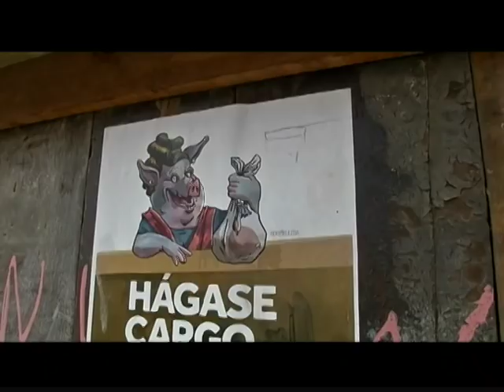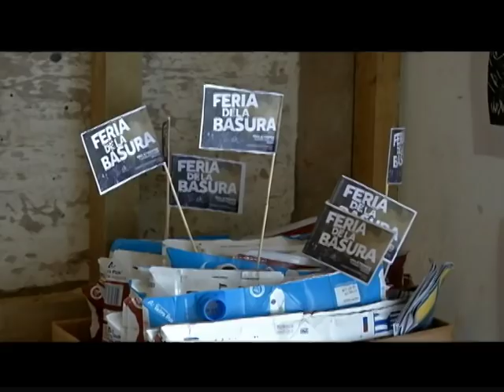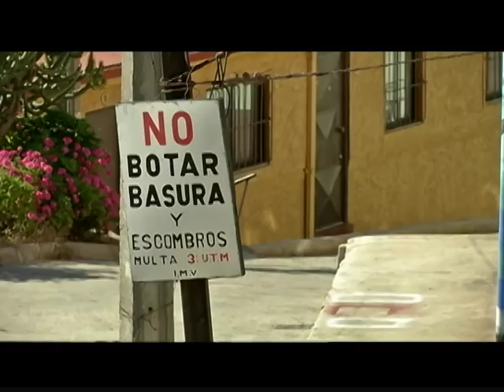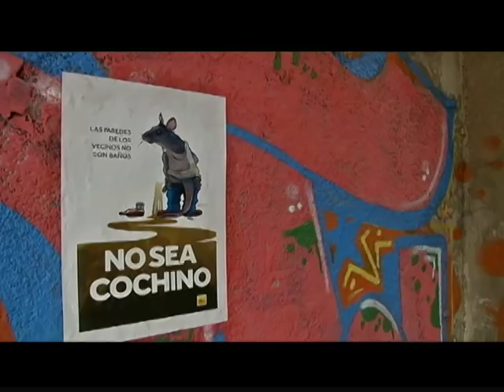Hágase cargo de su basura, recicle, reutilice, recupere.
Próxima Feriadelabasura 27 de dic a pocos dias añonuevo cuando valpo queda nadando en basura.

La basura esta en todas partes, especialmente en los lugares no turísticos y donde viven los residentes de Valparaiso, cuidemos y limpiemos nuestros cerros. Necesitamos con urgencia un cambio cultural donde lo que reciclemos sea usado por nosotros y en nuestro entorno.

Venga por su afiche, pégelo en su ventana o en aquellos lugares por donde no quiere pasar, conversemos como crear una mejor ciudad. Entrega de afiches de lunes a viernes de 10:30 a 13:00 y de 17:00 a 20:00 en Ecuador 378 Patio Volantin. Los afiches tienen un área para que escriba e informe al vecindario sobre las frecuencias que pasa su camión de recolección de basura.

Iniciativa ciudadana apoyada por la Unidades Vecinales; Nº 69 Lord Cochrane, Nº70 cerro La Loma, Nº 70 A cerro Panteon, el Centro Comunitario Autogestionado Patio Volantin, Centro Cultural Sitio Eriazo, Centro Maihue, Proyecto Sembrando Comunidad, vecinas y vecinos organizados de calle General Mackenna, Yerbas Buenas y escalera Harrington.

Agradecemos al equipo de reporteros de Canal 13 Red Valparaiso. Participaron del reportaje dirigentes, académicos, Boris Kuleba (UV68), Chaly Cerda ( Patio Volantin) vecinxs, Seremi Salud Valparaiso y Jorge Castro Alcalde de Valparaiso.